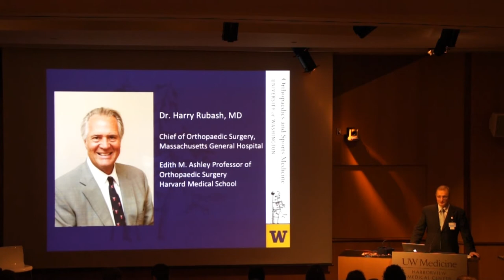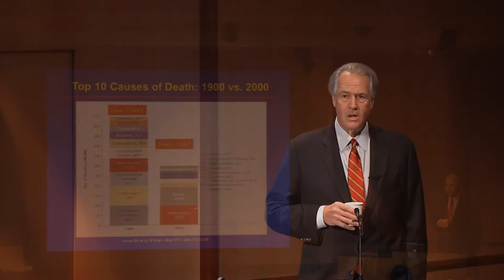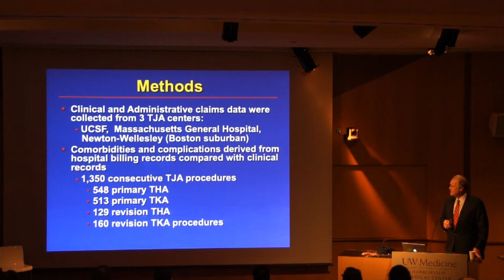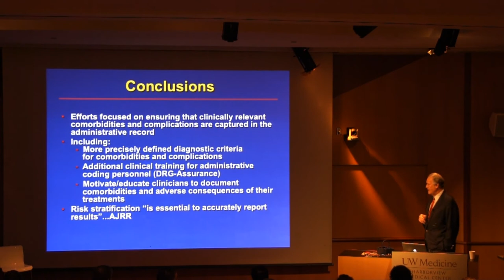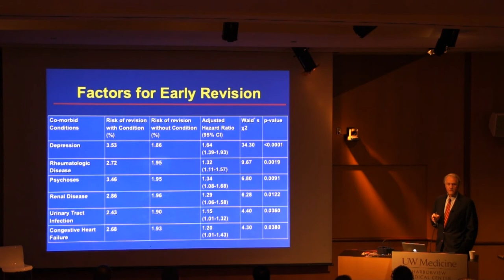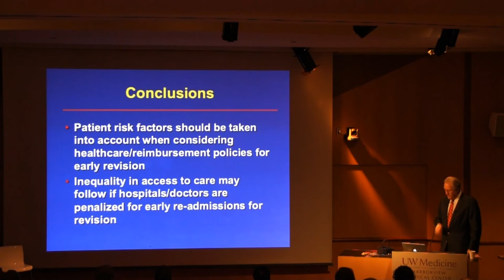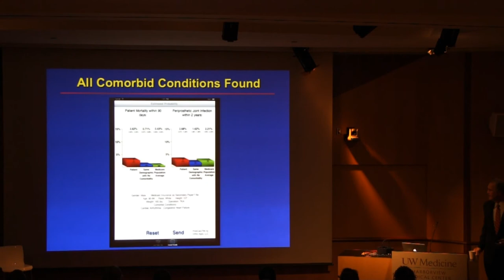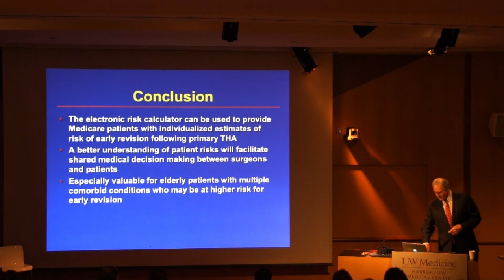2013 LeCocq Lectureship - Day 1 Morning Presentation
The 49th Annual LeCocq Lectureship, presented by the University of Washington Department of Orthopaedics, with special guest speaker Dr. Harry E. Rubash.  Dr. Rubash is the Chief of Orthopaedic Surgery at Massachusetts General Hospital.  His lecture on Day 1 was covering Risk Factors for Early Revision Following THA & TKA in Medicare Patients.